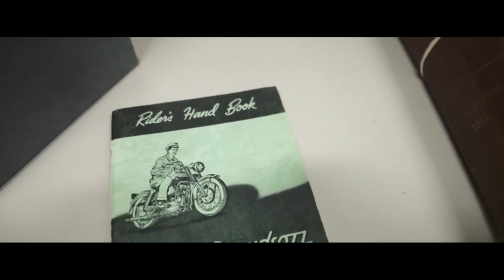HARLEY DAVIDSON SPORTSTER S